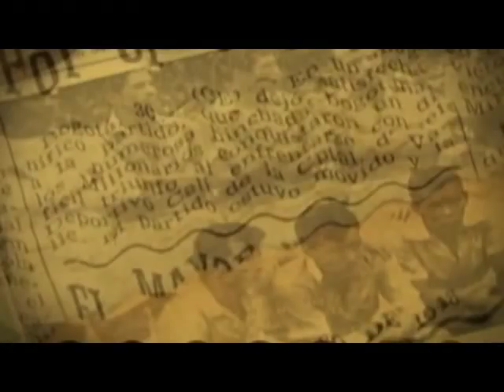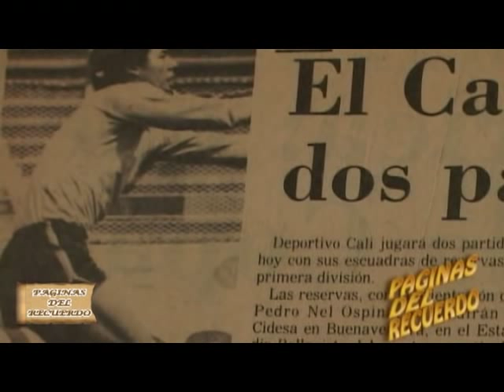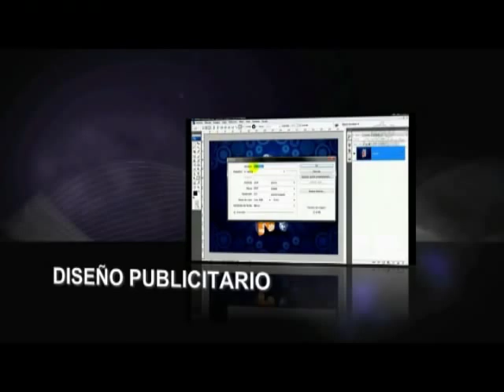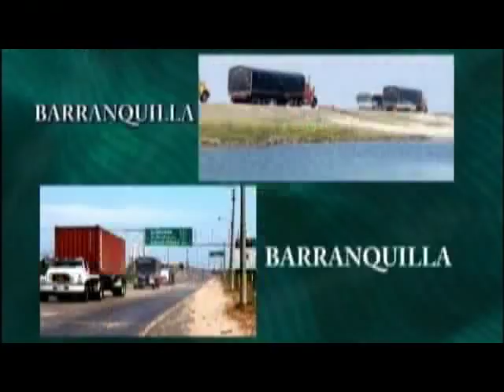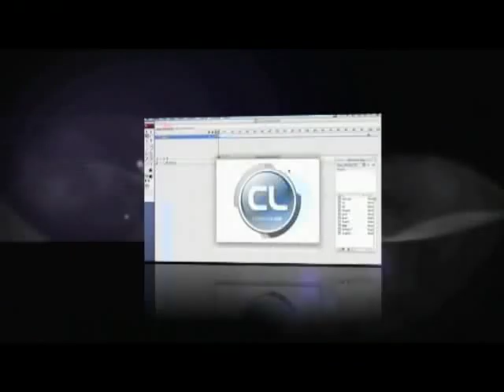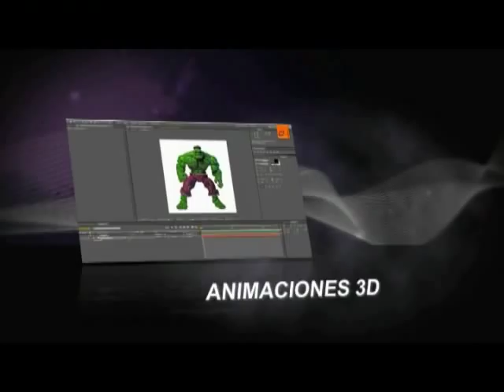Páginas del Recuerdo César Prado - Saulo Hernández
Páginas del Recuerdo - Febrero 25 de 2012 - CANAL C, Global TV - Sábados 12:00 m.